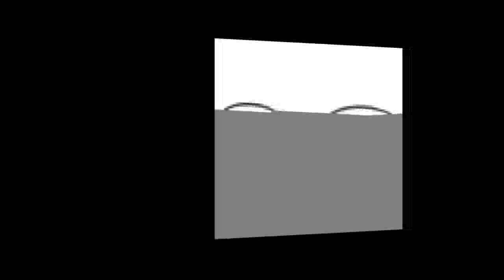Good Modern led Chandelier For living Room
Product On Aliexpress

Brand Name:NEO GleamItem Type:ChandeliersPower Source:ACStyle:ModernFinish:IronVoltage:90-260VBase Type:WedgeCertification:CQC,UL,CCC,RoHS,ce,FCC,EMCShade Direction:Up & Down